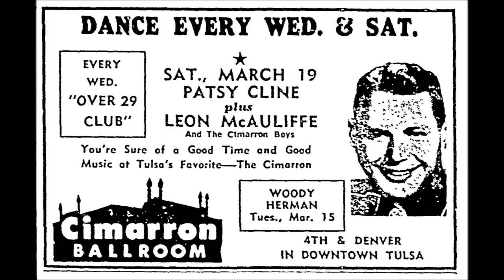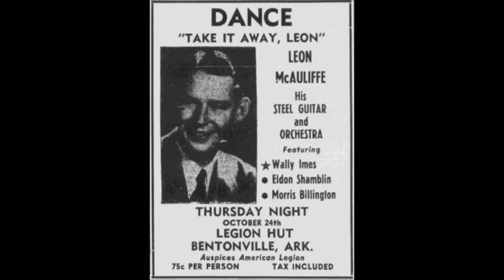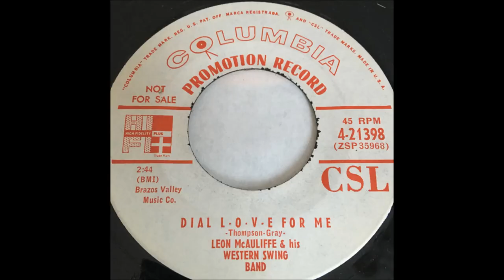Leon McAuliffe Dial L-o-v-e For Me ~ Hard Hearted Gal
& His Western Swing Band. Legends At Work